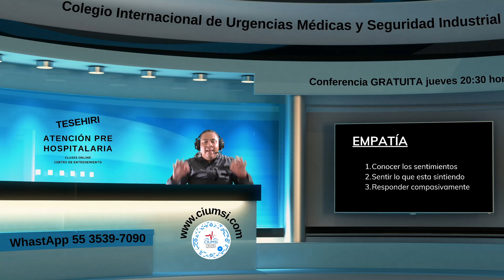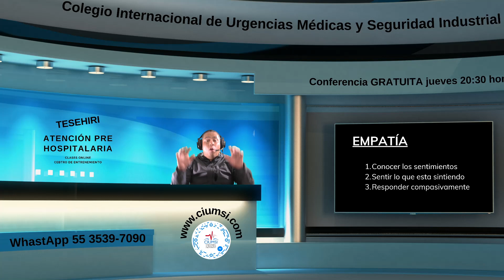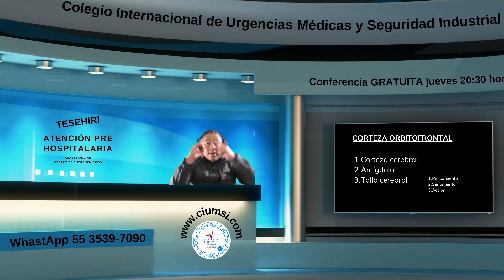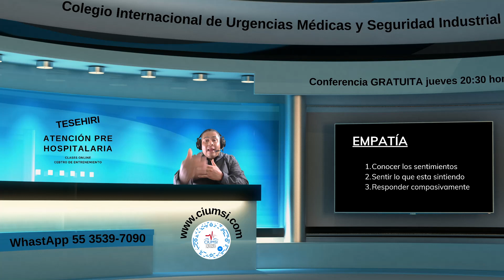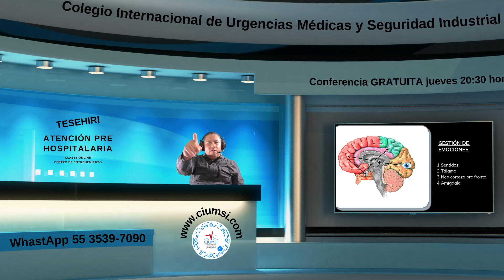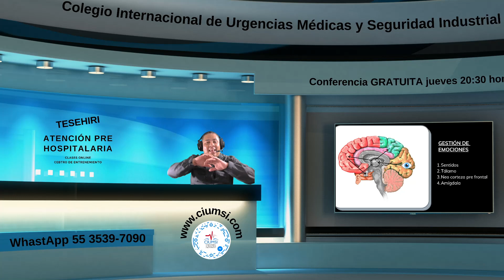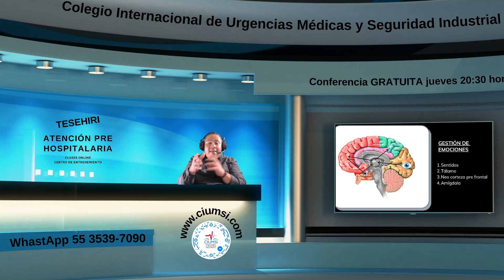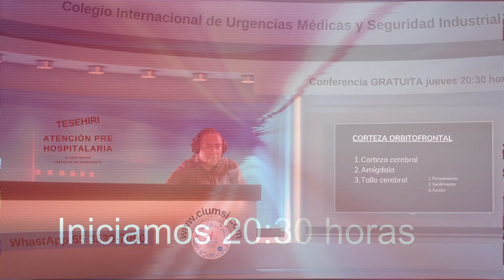La neurociencia de la empatía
Un placer, soy el Lic. Alejandro Cervantes y te quiero invitar  a formar parte de la comunidad del Colegio CIUMSI, por ello tenemos varios regalos para ti.

1.- Cada Jueves otorgamos un curso (conferencia), GRATUITA a las 20:30 horas tiempo de México, si deseas inscribirte esta es la liga

3.- Curso GRATUITO, Cómo Mejorar la Seguridad Laboral?, te otorga reconocimiento, inscríbete

4.- Quieres revivir las conferencias pasadas por $150 pesos, aquí tienes el catálogo

Por último, registrarte en el grupo de Facebook los domingos a las 20:30 horas tenemos live para platicar sobre seguridad

Becas especiales a: voluntarios, estudiantes y prevencionista, pregunta